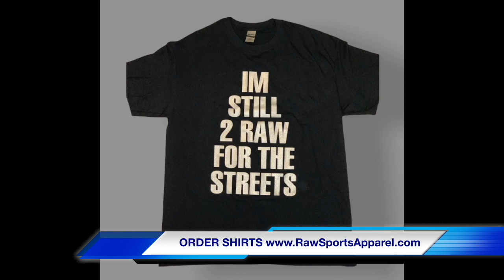HYDRO was a STAR who should have had a MAJOR DEAL out of PHILLY. HE WAS A YOUNG PHENOM (2001)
Hydro was another Philly rap phenomenon at a young age.  I first met him when he was 15 and he looked and sounded much older.  His bars were mature beyond his years and he fit right in and could hold his own amongst his then legendary older rap partners (PEEDI CRAKK, FREEWAY, INDY 500, which was the group called ICE CITY).  I thought for sure he would be one to get a major deal out of the city.  He had the total package, the look, the voice, and the confidence.  Big Star salutes to a young legend.  H-Y-Dro!!!